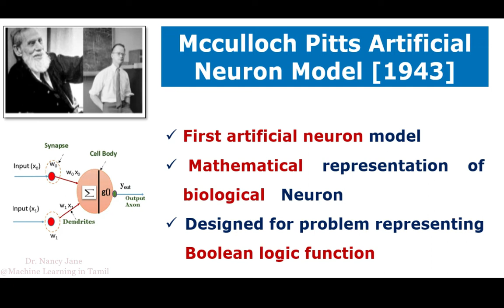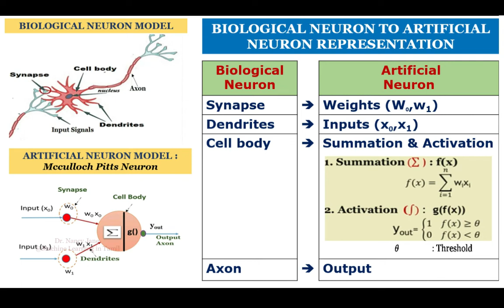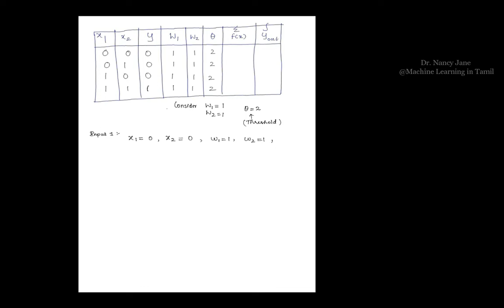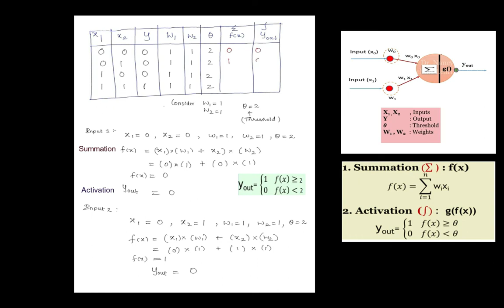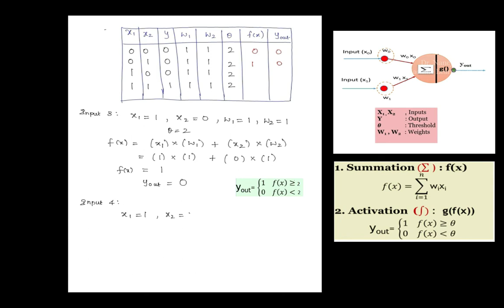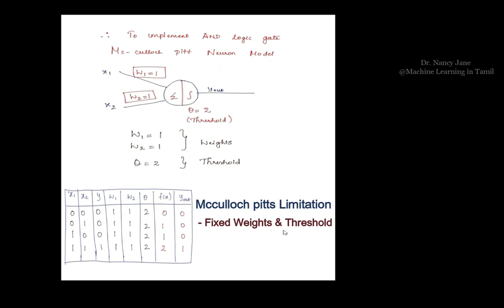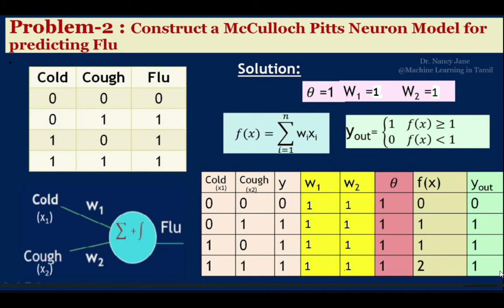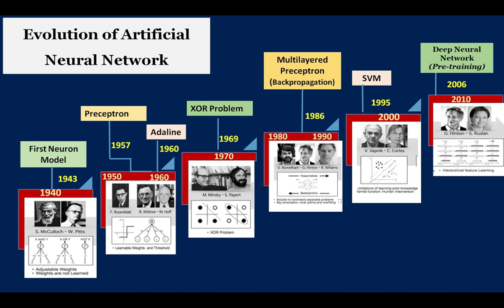Mcculloch Pitts Artificial Neuron Model | Solved Example| PART 2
This video describes Solved Numerical Example for Mcculloch Pitts Artificial Neuron Model

Mcculloch Piits Artificial Neuron Model Machine Learning in Tamil# Neural Network#Nancy Jane